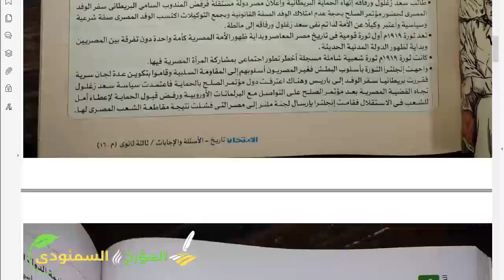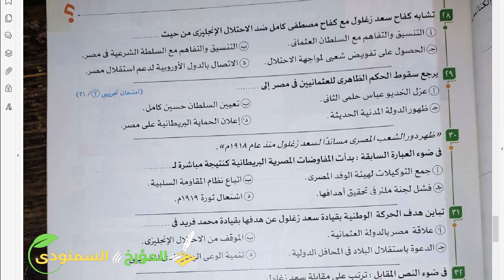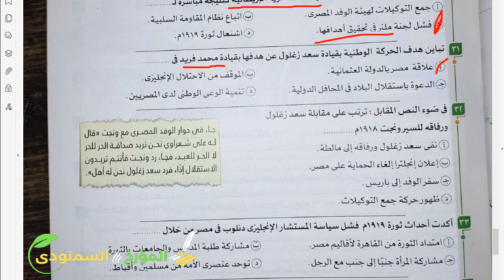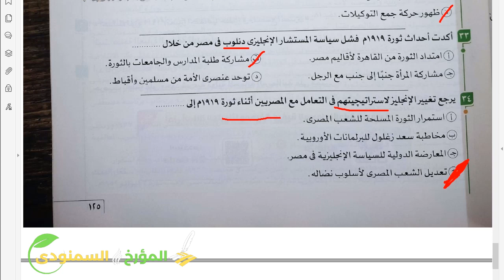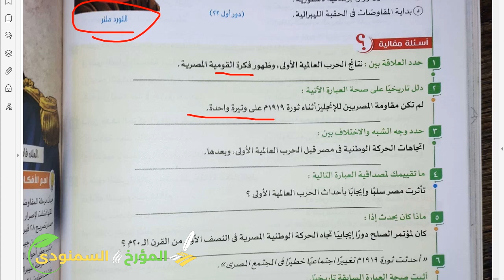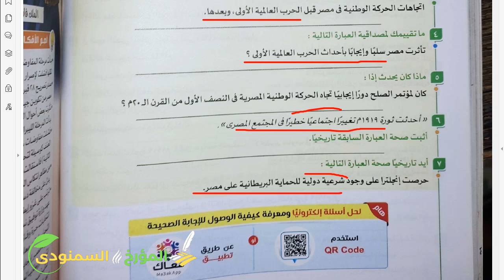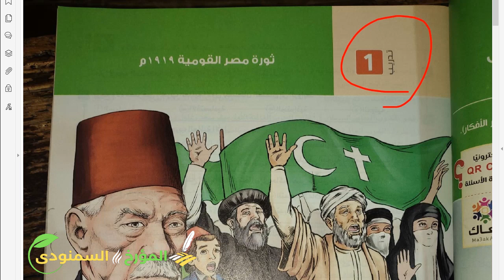حل اسئلة كتاب الامتحان التدريب 1 ثورة مصر القومية 1919 | تاريخ ثالثة ثانوى.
حل اسئله كتاب الامتحان2023/تاريخ ثالثه ثانوى الفصل الرابع ..ثورة مصر القومية 1919
حل الدرس الاول من الفصل الرابع كتاب الامتحان تاريخ ❤🔥
ثورة مصر القومية 1919 تدريب 1 حل اسئلة
تاريخ للصف الثالث الثانوى | أسئلة الفصل الرابع | الجزء الأول | 2023
حل اسئلة كتاب الامتحان الفصل الرابع تدريب 1 في التاريخ 2023 نظام حديث
إجابة أسئلة كتاب الامتحان تاريخ الفصل الرابع الدرس ثورة مصر القومية 1919
حل اسئله كتاب الامتحان2022/الفصل الرابع(3) تاريخ ثالثه ثانوى/ثورة مصر القومية 1919..
اجابة الدرس الاول تاريخ ثانوية عامة  الفصل الرابع كتاب الامتحان2023م
حل اسئلة كتاب الامتحان 2023 التدريب 1 اثورة مصر القومية 1919 | تاريخ ثالثة ثانوى.
تاريخ ثالثه ثانوى2023/حل اسئله كتاب الامتحان الفصل الرابع درس ثورة مصر القومية 1919.نظام التابلت
تاريخ ثالثه ثانوى2023/حل اسئله كتاب الامتحان الفصل الرابع درس ثورة مصر القومية 1919
تاريخ ثالثه ثانوى2023/حل اسئله كتاب الامتحان الفصل الرابع نظام جديد (تاريخ ثانويه عامه)
حل أسئلة كتاب الامتحان 2023/ تاريخ الثالث الثانوي/ الفصل الرابع / الدرس الأول
حل تدريبات ثورة مصر القومية 1919 كتاب الامتحان 2023
تاريخ ثالثه ثانوى2023/حل اسئله كتاب الامتحان الفصل الرابع ثورة مصر القومية 1919
حل أسئلة كتاب الامتحان 2023/ التاريخ للصف الثالث الثانوي/ الفصل الرابع - ثورة مصر القومية 1919
حل كتاب الامتحان تاريخ ..3ث (2023) 🔥
حل اسئلة كتاب الامتحان تاريخ 3 ثانوي التدريبات العامة علي الفصل الرابع نظام جديد 2023